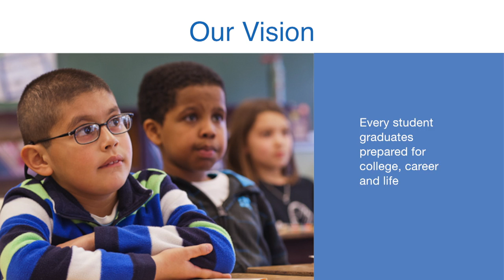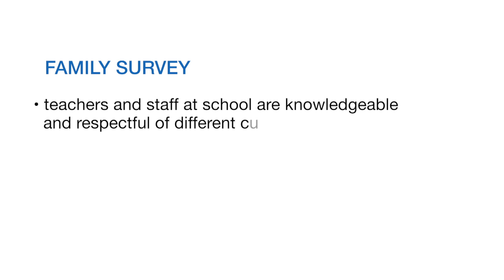TRI_1_Welcom Intro FINAL